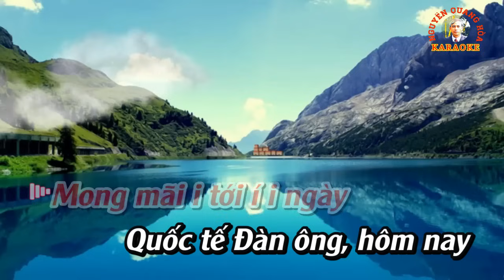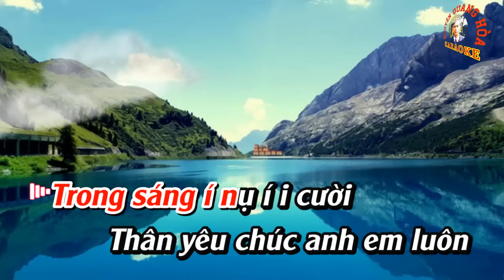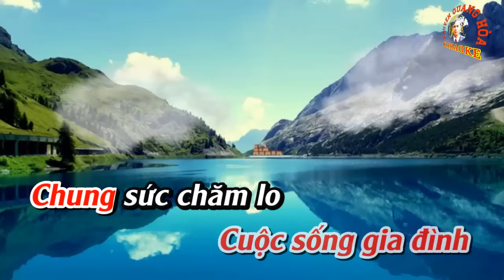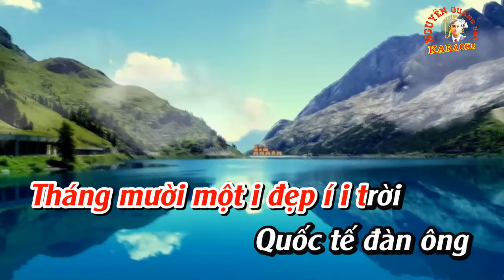KARAOKE Chèo : CHÚC MỪNG QUỐC TẾ ĐÀN ÔNG( Đào liễu) - Thơ Phùng Trang Nhung - CT : Đức Ngô